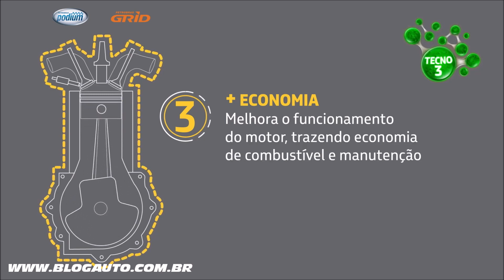⛽ GASOLINA PODIUM conheça a nova geração que chega aos postos PETROBRAS - BlogAuto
✔️ Vídeo da nova geração da Gasolina Podium

Maior distribuidora de combustíveis e uma das maiores empresas de energia do Brasil, a Vibra (ex-BR Distribuidora) está lançando uma nova geração das gasolinas Petrobras Grid e Petrobras Podium. Com a alta qualidade reconhecida, os combustíveis exclusivos dos Postos Petrobras chegam ao mercado com uma nova tecnologia de aditivação, desenvolvida em parceria com a empresa alemã BASF.

A nova tecnologia foi batizada de Tecno 3, devido aos seus três principais benefícios: limpeza, proteção e economia, por contribuir para um menor gasto com a manutenção do motor. Desenvolvida ao longo de 2021 e testada por mais de 700 horas em laboratórios e motores na Alemanha, Estados Unidos e Brasil, Tecno 3 inclui ainda os mais avançados modificadores de fricção, detergentes e anticorrosivos.

O uso da nova tecnologia representa um passo à frente no mercado de gasolinas aditivadas, levando a uma mínima formação de depósitos e proporcionando uma operação mais eficiente dos motores. O desenvolvimento de Tecno 3 teve a preocupação de garantir o desempenho tanto nos novos motores de injeção direta como também nos motores mais tradicionais de injeção indireta, onde teve excelentes resultados.

Amplamente testadas e de excelente qualidade técnica, as gasolinas Petrobras Grid e Petrobras Podium são marcas licenciadas da Petrobras. Para lançar essa nova geração, a Vibra procurou no mercado os melhores fornecedores para o desenvolvimento e optou por firmar parceria com a BASF, multinacional alemã reconhecida pela qualidade de seus produtos.

 A nova gasolina Petrobras Grid forma 98% menos depósitos nas válvulas de admissão do que a gasolina comum, chegando a um nível de depósitos três vezes menor que a versão anterior da própria Grid. Por padrão, todos os testes começam com o motor limpo. No entanto, para atestar o poder de limpeza de Tecno 3, foi realizado também um teste adicional, com as válvulas já sujas. Após um ciclo de teste com gasolina comum e em um novo ciclo de teste com a nova Petrobras Grid, ficou demonstrada sua capacidade de remover 82% desses resíduos prévios.

No quesito proteção, a Petrobras Grid demonstrou alta performance na redução de desgaste e corrosão. O novo agente redutor de atrito diminui, e muito, o desgaste causado pela fricção, protegendo assim os componentes internos do motor (anéis de segmento, pistões e cilindros). Em laboratório, observou-se uma proteção contra o desgaste de 53% em relação à gasolina comum e três vezes mais proteção que a versão anterior da Grid.

A geração Tecno 3, com toda sua evolução em termos de limpeza, proteção e economia, soma-se agora aos atributos que consagraram a Petrobras Podium como a linha de combustíveis mais avançada do Brasil. Podium manteve todos os seus diferenciais: altíssima octanagem RON 102 e teor de enxofre abaixo de 30 ppm (partes por milhão).

A gasolina Petrobras Podium é o combustível oficial da Stock Car desde 2015, principal competição automobilística do país, e da equipe Lubrax | Podium Stock Car Team, que tem como pilotos Felipe Massa e Júlio Campos.

Fora das pistas, ela é indicada para motos ou veículos a gasolina ou flex com motores com taxa de compressão acima de 10:1, embora qualquer motor possa usufruir de seus benefícios. Sua formulação garante ainda maior estabilidade à degradação, protegendo o tanque e o motor caso o veículo fique parado por um longo período. Para mais informações acesse o site.

Para comprovar os benefícios das suas novas gasolinas, a Vibra investiu em testes que foram realizados em laboratórios localizados no Brasil, na Alemanha e nos Estados Unidos. Os novos combustíveis foram avaliados nos motores Fiat 1.4 tetrafuel, Mercedes 111 e Ford Flex 1.8L 16V, utilizando sempre metodologia padronizada. Em todas as etapas, usou-se apenas a gasolina E27 brasileira, que contém 27% de etanol.